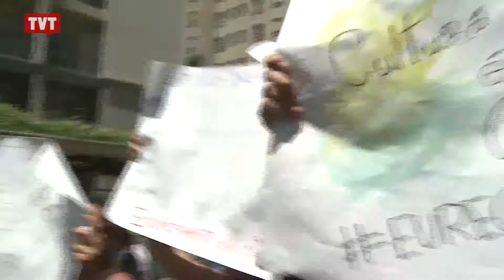Projeto Meninos e Meninas de Rua: ato pelos direitos da criança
Num alerta sobre Convenção Internacional dos Direitos da Criança e do Adolescente, Projeto Meninos e Meninas de Rua realizou ato diante da Fundação Casa, em São Paulo.